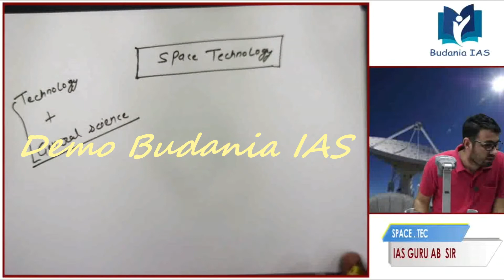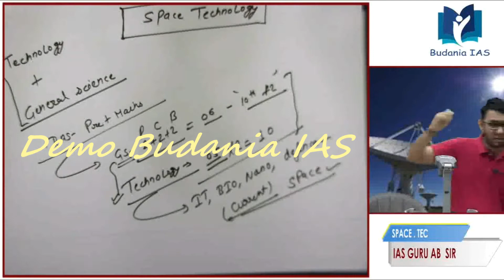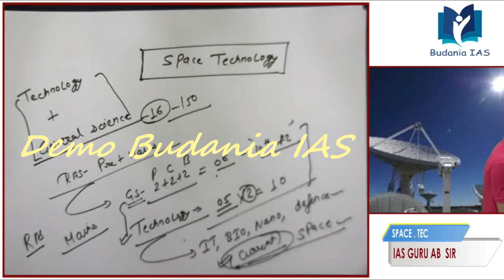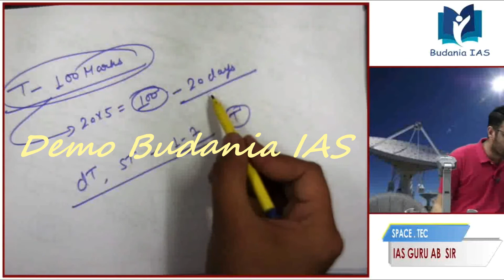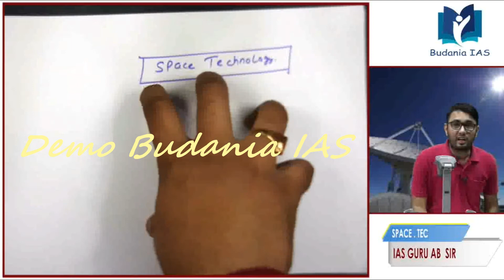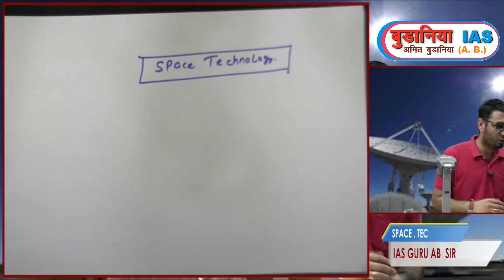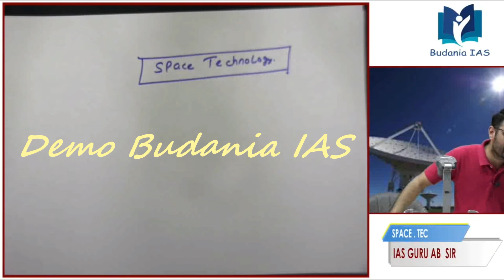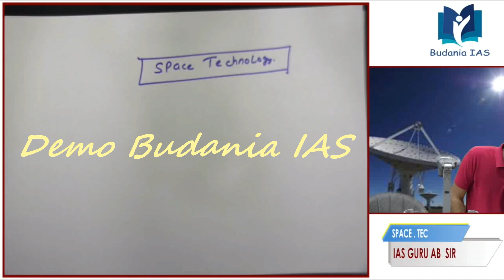Space and Technology Demo By Amit Budania Sir